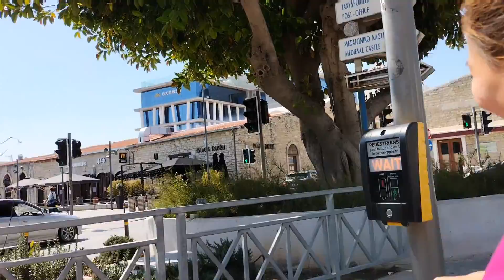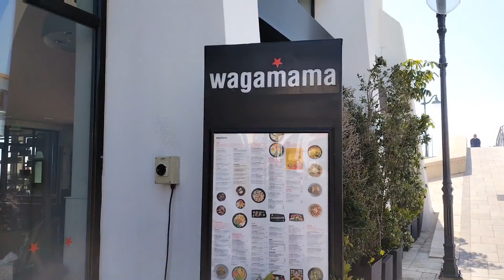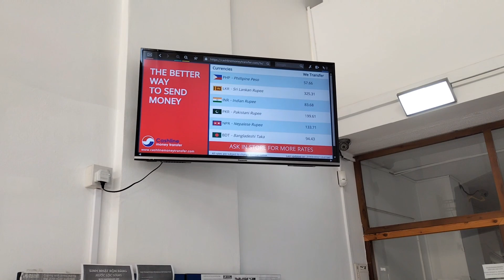SUNDay Random lang Po ito Guys(@louvlog4333 )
Ang Ganda mag lakad tapos my taga Vedio  hahahah . thank Jen😍😍😘